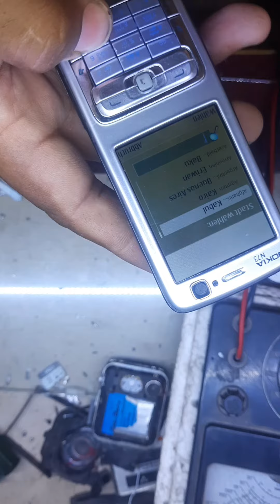reset with buttons nokia N73 at home